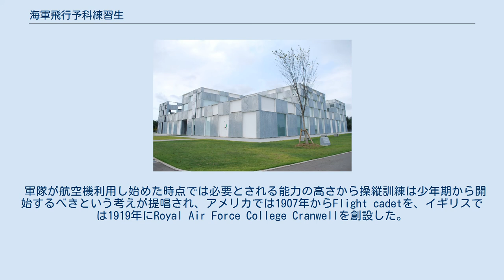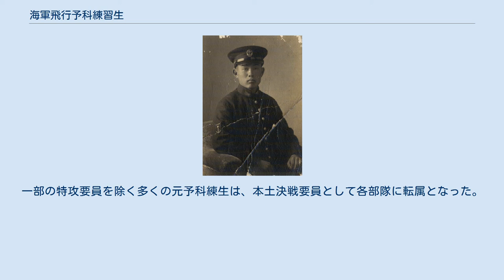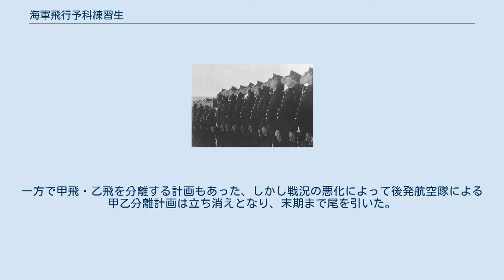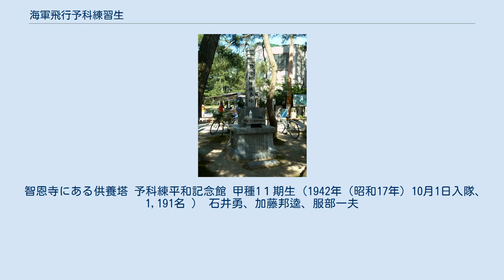海軍飛行予科練習生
海軍飛行予科練習生の制服 海軍飛行予科練習生（かいぐんひこうよかれんしゅうせい）とは、大日本帝国海軍における航空兵養成制度の一つ。
志願制。
予科練（よかれん）と略称で呼ばれることが多い。
英語では、“Naval Aviator Preparatory Course Trainee”と訳されている。
 軍隊が航空機利用し始めた時点では必要とされる能力の高さから操縦訓練は少年期から開始するべきという考えが提唱され、アメリカでは1907年からFlight cadetを、イギリスでは1919年にRoyal Air Force College Cranwellを創設した。
この制度で優秀な操縦士が誕生したことで各国の軍では年少者を操縦士候補生として採用し養成する制度が広まった。
 日本では1929年（昭和4年）12月、海軍省令により予科練習生の制度が設けられた。
「将来、航空特務士官たるべき素地を与ふるを主眼」とされ、応募資格は高等小学校卒業者で満14歳以上20歳未満で、教育期間は3年（のちに短縮）、その後1年間の飛行戦技教育が行われた。
全国からの志願者5807名から79名が合格し、1930年（昭和5年）6月、第一期生として横須賀海軍航空隊へ入隊した（後の乙飛）。
 1936年（昭和11年）12月、「予科練習生」から「飛行予科練習生」へと改称。
1937年（昭和12年）、更なる幹部搭乗員育成の為、旧制中学校4学年1学期修了以上（昭和18年12期生より3学年修了程度と引き下げられた）の学力を有し年齢は満16歳以上20歳未満の志願者から甲種飛行予科練習生（甲飛）制度を設けた。
従来の練習生は乙種飛行予科練習生（乙飛）と改められた。
海軍省は甲飛の募集の際、待遇も進級も「海軍兵学校に準ず」と喧伝し、受験資格も海軍兵学校の応募資格（旧制中学校4学年修了程度）と遜色なかったために、海軍が新設した航空士官学校との認識で甲飛に入隊した例も多かった。
ところが、兵学校相当の難関試験に合格し、晴れて入隊した練習生に与えられた階級は海兵団で訓練中の新兵らと同じ最下級の四等水兵で、制服も水兵服であった。
それらの低待遇に失望した練習生たちは、飛行隊では決して口にできない不満を、故郷に帰って発散し、「予科練には来るな」そんなことを地元の出身中学で堂々と言ってはばからぬ練習生が後を絶たず、不満はさらに膨れ上がり、ついには第三期生がストライキを起こすという、前代未聞の事態に発展してしまった。
人気を回復するため海軍省は苦肉の策として不評であった「水兵服」を廃止し、軍楽兵と同様の短ジャケットに「桜に錨」の七つボタン、下士官型軍帽を制定した。
ちなみに当時の甲飛募集の内容は「きわめて短年即ち僅々約５年半にて既に海軍航空中堅幹部として、最前線に於いて縦横無尽にその技量を発揮するのである。次いで航空特務少尉となり、爾後累進して海軍少佐、中佐ともなり得て、海軍航空高級幹部として、活躍することができるのである」であった。
 1940年（昭和15年）9月、海軍の下士官兵からの隊内選抜の制度として従来から存在した操縦練習生（操練）・偵察練習生（偵練）の制度を、予科練習生の一種として取り込み、丙種飛行予科練習生（丙飛）に変更した。
 1942年当時の予科練生 1941年（昭和16年）12月、太平洋戦争が始まると、航空機搭乗員の大量育成の為、予科練入隊者は大幅に増員された。
甲飛1期生-11期生の採用数は各期200名-1000名程度であったが、12期生4000名、13期生以降は、各期3万人以上の大量採用となる。
養成部隊の予科練航空隊は全国に新設され、土浦航空隊の他に岩国海軍航空隊・三重海軍航空隊・鹿児島海軍航空隊など、最終的には19か所に増えた。
 1943年（昭和18年）から戦局の悪化に伴い、乙種予科練志願者の中から選抜し乙種（特）飛行予科練習生（特乙飛）とし短期養成を行った。
また、1944年（昭和19年）10月頃に、海軍特別志願兵制度で海軍に入隊していた朝鮮人日本兵・台湾人日本兵を対象にした特別丙種飛行予科練習生（特丙飛）が新設され、特丙飛1期が乙飛24期と同じ12月1日に鹿児島空へ配属された。
 戦前に予科練を卒業した練習生は、太平洋戦争勃発と共に、下士官として航空機搭乗員の中核を占めた。
故に戦死率も非常に高く、期によっては約90%が戦死するという結果になっている。
また昭和19年に入ると特攻の搭乗員の中核となり、多くが命を落としている。
 1944...